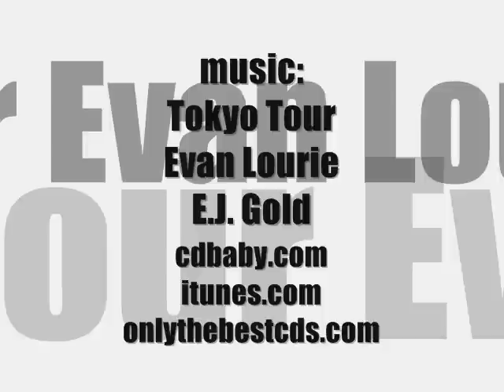interdimensional travel using wormholes - and more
human beings and where they could go if.